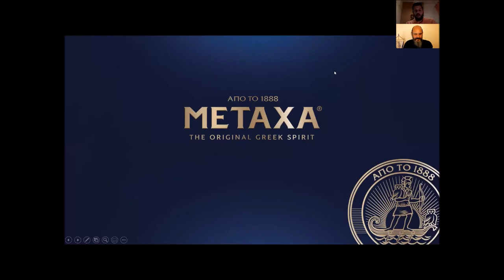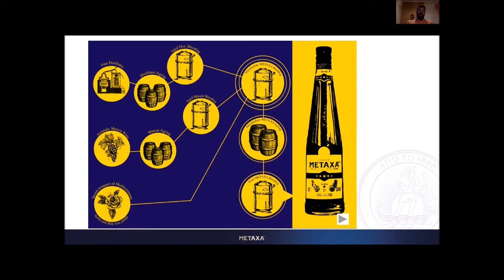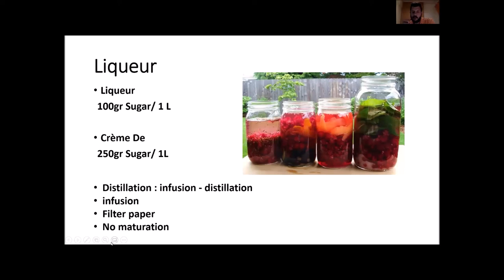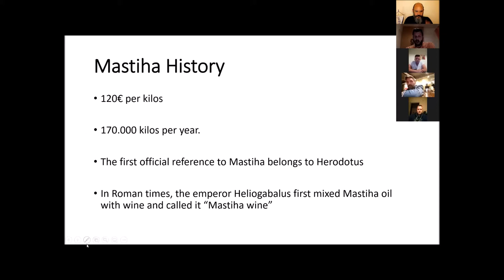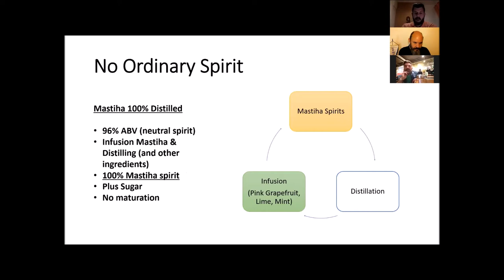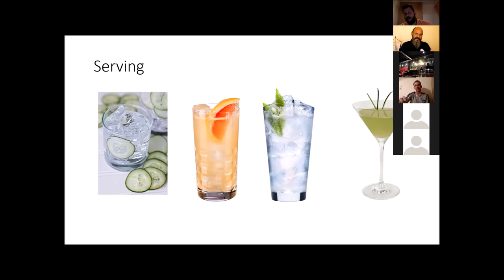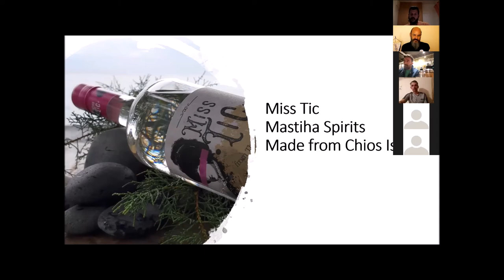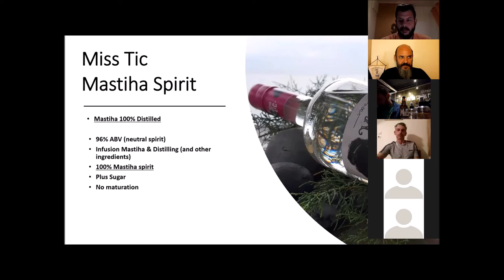Ελληνικά Αποστάγματα με το Παν .Φράγκο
Webinar from Hellenic Bartenders Association with Panagiotis Fragos, for Hellenic Spirits from the Company of  Karoulias SA and Metaxa